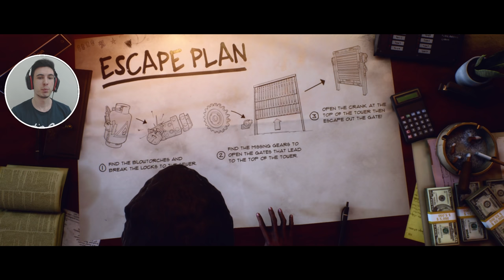EKİBİ PARAMPARÇA ETTİM ! - LAST YEAR THE NIGHTMARE TÜRKÇE